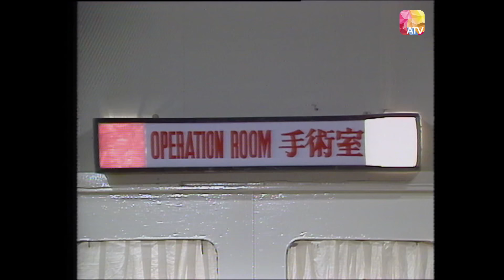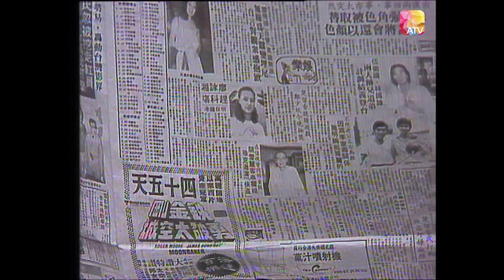《新變色龍》第44集| 潘志文、劉志榮、馬敏兒、林國雄、林嘉華、董驃 | Chameleon II Episode 44 | ATV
《新變色龍》第44集

故事簡介
故事發生於 《變色龍》完結三年之後。賀升得以減刑出獄，可是廉政公署仍以 貪污罪將其送上法庭。鄺志立不計前嫌，為賀升打贏了官司。鄺、賀、程三家 人重歸於好。此後，這三家人又遇上了曾、周、脫三家人，而每家都有本難唸的經。

名門曾家三少曾世昌與程望棣結為夫婦，可惜曾世昌生性怕事，而且曾家大嫂 杜若蘭與二少爺曾世藩無休止的明爭暗鬥，令她陷入了被孤立，只能選擇離婚 ˴ 另一方面，鄺志立與周可兒發展感情失敗後，終於明白自己心中只愛望棣。無奈，在宿敵黃大鈞授意下，一 名殺手突然將立槍擊至昏迷。
中醫周乃波個性衝動魯莽的兒子「叉燒」，實為杜若藺親生子。因為缺乏溝通， 周氏父子總是摩擦不斷。杜若蘭視子如命根，不惜拋棄事業及名利，甚至犧牲了性命。躊躇滿志的少年郭建華，為了事業入贅脫家，奈何婚後女兒出生，妻子卻撒手人寰，外父脫彪視其為貪財好色之徒。

兩人心結難以解開，阿立醒來後，連同阿升、望棣、華仔以及文叔一同對付最可怕的敵人黄大鈞，而黃大鈞亦與前探長劉炳炎狼狽為奸。經過持久的爭鬥，阿立等人終旅將董大鈞繩之於法。阿立與望棣，阿升與嘉媛有情人終成眷屬。鄺、賀、程、周、脫五家人齊聚一堂過去恩怨糾紛終於煙消雲散，共同祝賀脫家小女生日快樂。

監製：李兆熊
主演：潘志文、劉志榮、馬敏兒、林國雄、林嘉華、張瑛、李月清、黃韻詩、 劉克宣、梁天、張錚、羅石青 ˴ 黃莎莉、廖詠湘、董驃
片長：50分鐘 共78集
類型：家庭倫理
地區：香港
首播日期：1979年8月6日